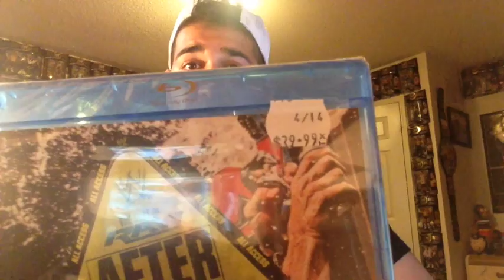WWESHOP UNBOXING 04/28/2014